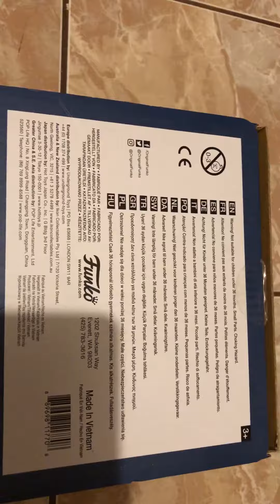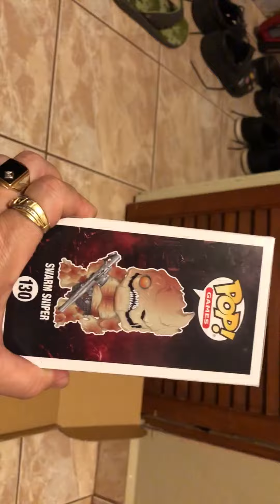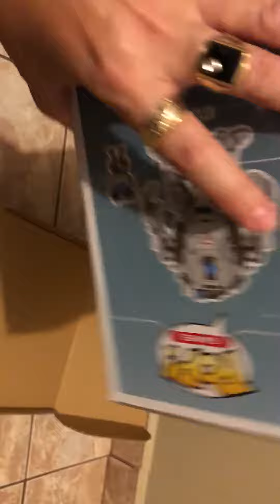FUNKO Mystery Box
Game stop funko mystery box